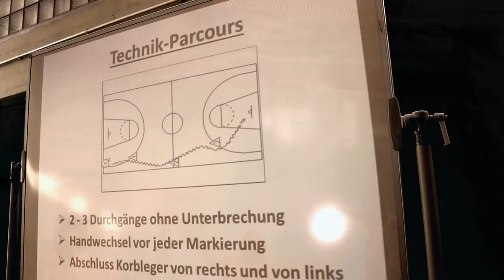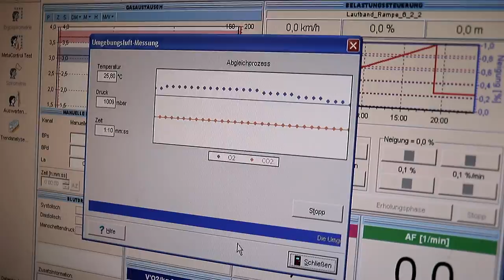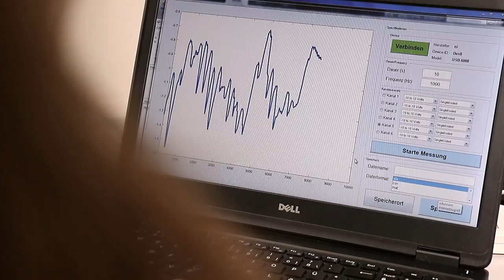Sportwissenschaft studieren an der Justus-Liebig-Universität Gießen (JLU)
Das Video gibt einen kurzen Überblick über das vielfältige Studienangebot und Forschungsprojekten am Institut für Sportwissenschaft. Lehre und Forschung stehen am Institut unter dem Zeichen modernster sportwissenschaftlicher Methoden. Zwei Studierenden führen euch als Hauptdarsteller durch das Studienangebot unserer Lehramtsstudiengänge, dem Bachelor of Science „Bewegung und Gesundheit“ und unseren beiden Master of Science „Klinische Sportphysiologie und Sporttherapie“ und „Biomechanik-Motorik-Bewegungsanalyse“.